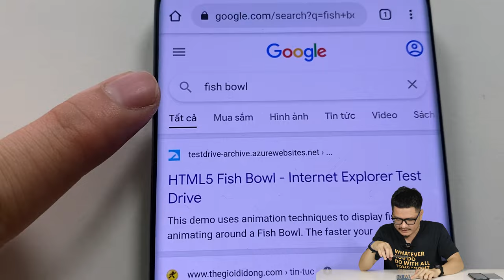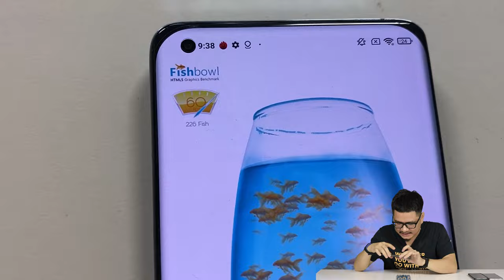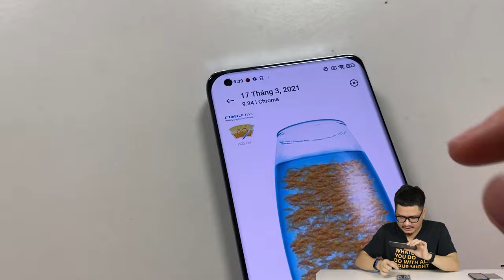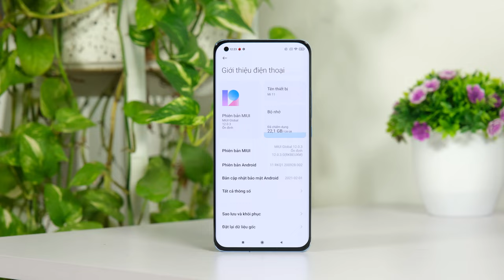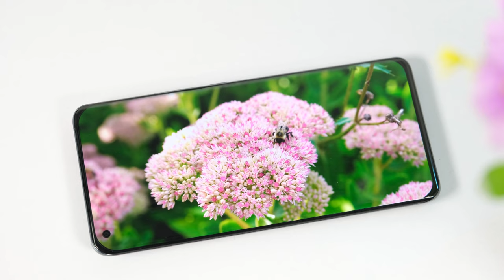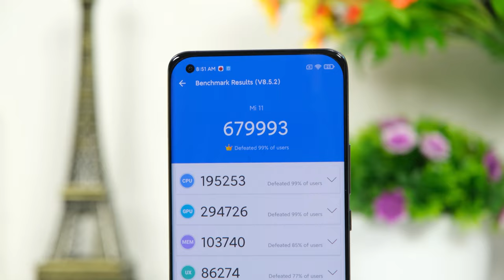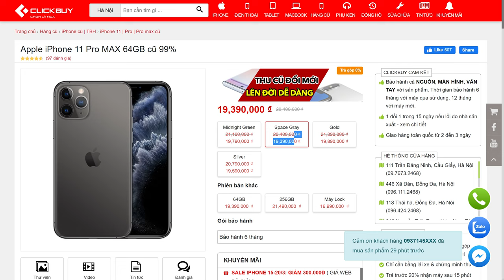Thả cá trên điện thoại là gì? Là cú lừa hay một trò chơi?